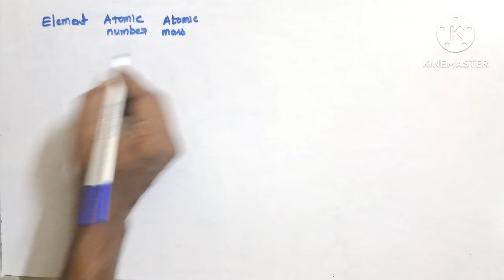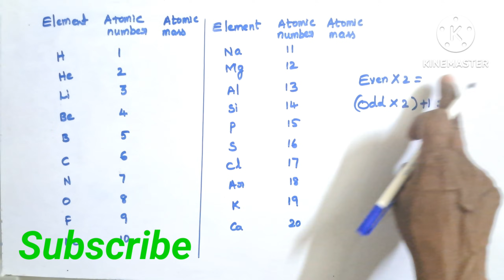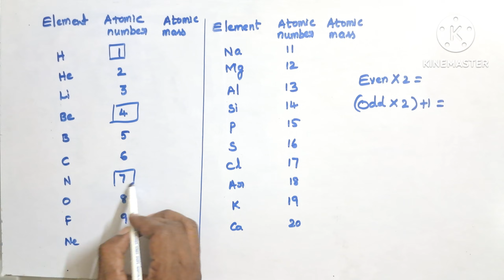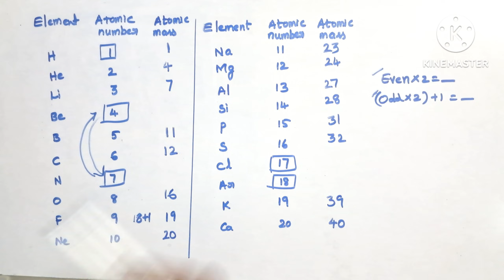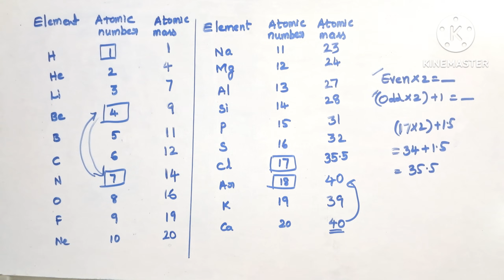Atomic mass number trick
Remembering atomic mass number by using simple trick